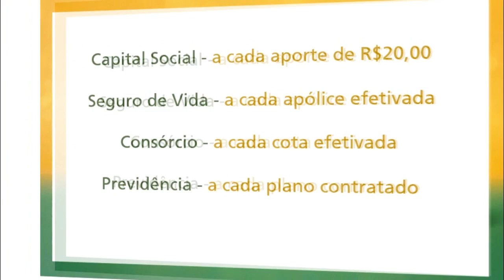PREFEITO REELEITO, SILVIO RAFAELI, FALA EM PROJETOS FUTUROS PARA TAPES